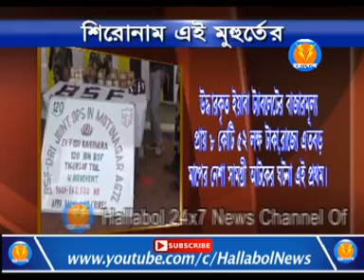শিরোনাম এই মুহূর্তে ০৩-০১-২০২০)